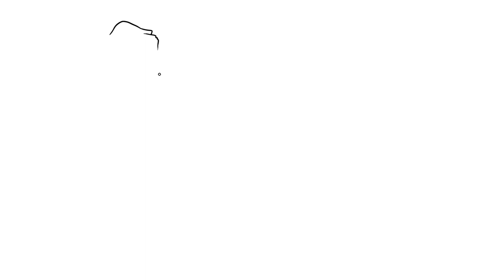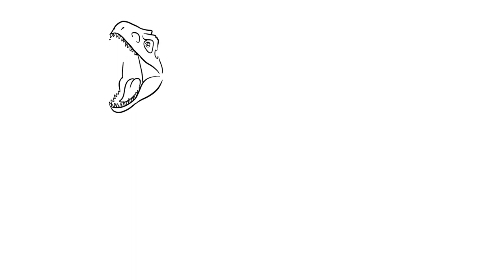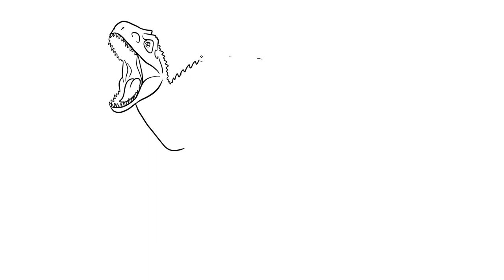How to Draw Indominus Rex vs Ankylosaurus fighting dinosaurs from Jurassic World Fallen Kingdom Easy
Today I will show you how to easily draw Indominus Rex vs Ankylosaurus. The scene where the Indominus rex defeats the ankylosaurus is from Jurassic World Fallen Kingdom.

You can buy the Indominus Rex and Ankylosaurus here from Prime1Studio (it's beautiful!)

Indominus Rex is one of the most fearsome and formidable creatures in the Jurassic World franchise. This genetically engineered hybrid dinosaur was created by combining the DNA of several different species, resulting in a terrifying predator with razor-sharp teeth, armored skin, and the ability to camouflage itself.

If you're a fan of this monstrous beast, you're in luck! On this page, you'll learn how to draw Indominus Rex in a simple and easy-to-follow manner. With our step-by-step tutorial, you'll be able to recreate this iconic dinosaur and bring it to life on paper.

Whether you're an aspiring artist or just looking for a fun way to pass the time, learning to draw Indominus Rex is a great way to unleash your creativity and hone your skills. So grab a pencil, follow our tutorial, and prepare to unleash the ultimate predator on your sketchbook!

I will do the outline with a black marker.